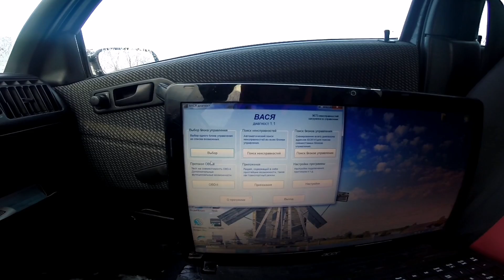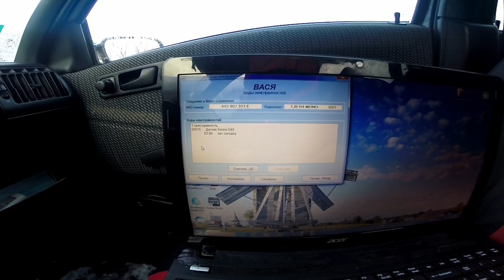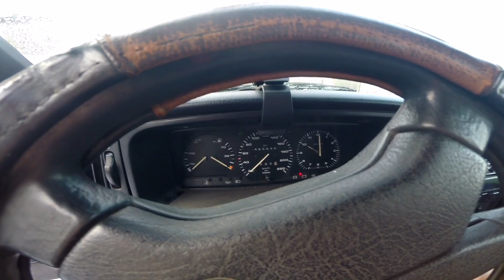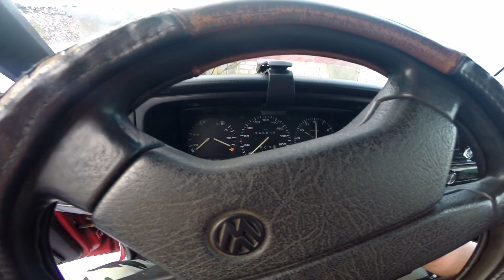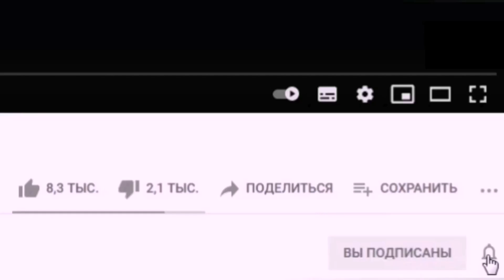Замёрз моник Пассат Б3. Большие обороты двигателя Passat B3.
Резко пригнули большие обороты двигателя, но мы нашли проблему. Замёрз моник, оказывается и такое бывает. ;)

Ссылки на товары которые я сам покупал и вам рекомендую, с сайта АлиЭкспрес:
1. Рукоять для переключения передач Для VW GOLF 3 MK3 VENTO 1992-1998
2. Ссылка на диагностический сканер для пассата б3 на сайте Алиэкспресс
3. Ссылка на переходник для сканера ККЛ
4. Ссылка на конвектор с 12в на 220в в прикуриватель
5. Ссылка на датчик ДТОЖ 4 контакта
6. Карбюратор SherryBerg для VW, 2E2, замена для Pierburg
7. Ссылка на мультиметр с Сайта АлиЭкспресс

Так же вы сможете увидеть.